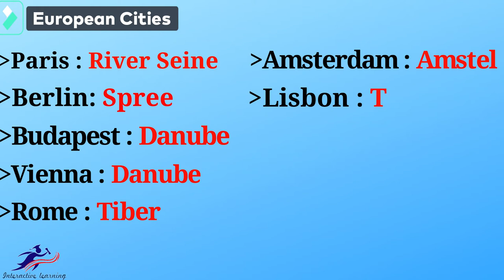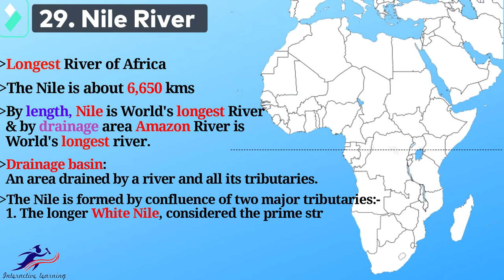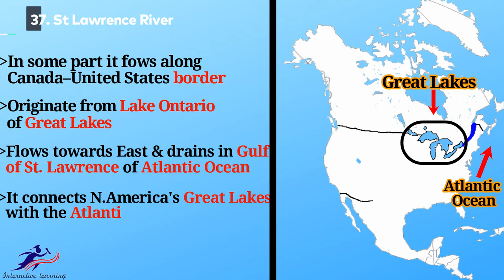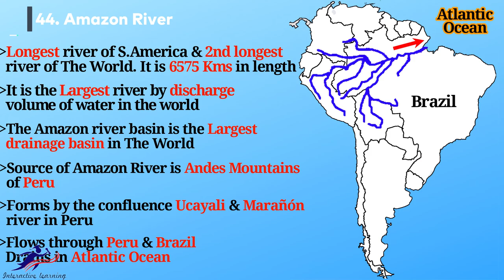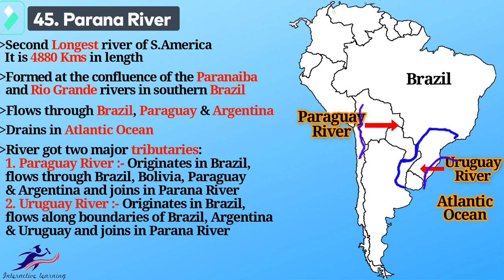Major Rivers Of The World (English & Hindi)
This video gives a glimpse of all the Major & Important rivers of the World that have been covered in detail. The rivers covered are as follows:-

1. Yangtze River
2. Huang He or Yellow River
3. Mekong River
4. Salween River
5. Irrawady River
6. Ganga River
7. Brahmaputra
8. Indus River
    Tibetan rivers
9. Godavari River
10. Tigris River
11. Euphrates River
12. Amu Darya River
13. Syr Darya River
       Russian rivers
14. Ob River
15. Irtysh River
16. Yenisei River
17. Lena River
18. Amur River
19. Mahi River
20. Ural River
21. Volga River
22. Danube River
23. Dnieper River
24. Rhine River
25. Don River
26. Elbe River
27. Thames River
28. Po River
       European cities
       Rivers Of Africa
29. Nile River
30. Congo River
31. Niger River
32. Zambezi River
33. Senegal River
34. Limpopo River
       Rivers Of North America
35. Mississippi River
36. Missouri River
37. Saint Lawrence River
38. Hudson River
39. Colorado River
40. Rio Grande River
41. Mackenzie River
42. Yukon River
43. Columbia River
       Rivers Of South America
44. Amazon River
45. Paraná River
46. São Francisco River
47. Orinoco River
       Rivers of Australia
48. Murray River
49. Darling River